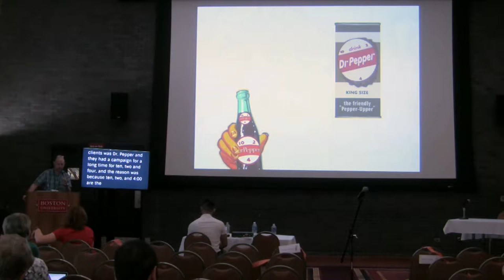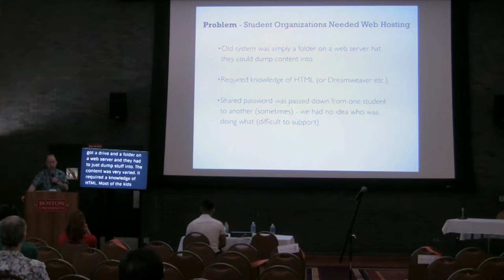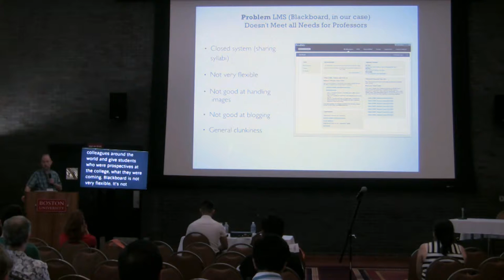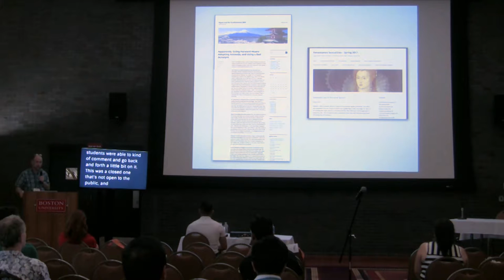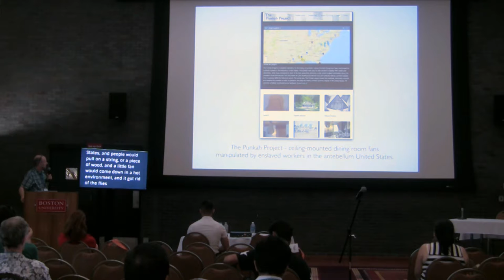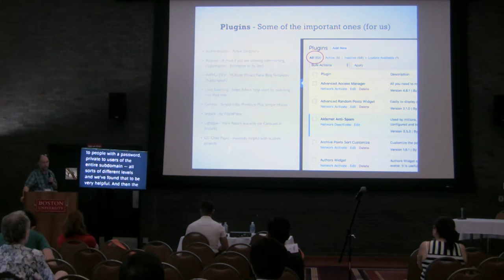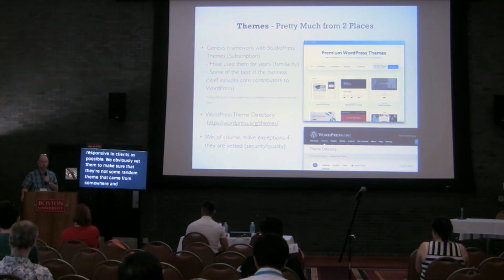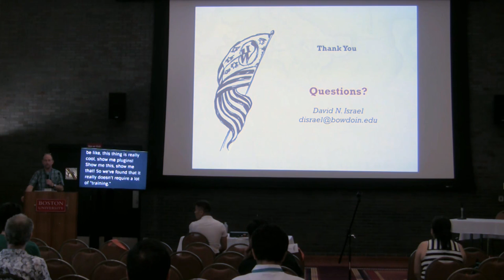Multi-User (Network/Multisite) in Higher Education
David Israel -

Does what you need to do fall outside of what an LMS (learning management system) can do to help your faculty or staff? Do you not need a whole-blow CMS (content management system) to solve all of your institution’s communication needs at this particular moment? This talk will show you how Bowdoin College has used WordPress to fill medium-scale needs in higher education – helping faculty quickly build nible sites for courses, photo-blogs for trips, image galleries for visual arts courses, student project microsites, faculty research projects, and student clubs sites, to name a few uses. Will get you started and show you some of the different ways we have used the tools – including plugins, themes, and user authentication.